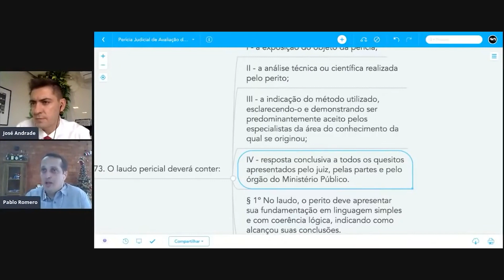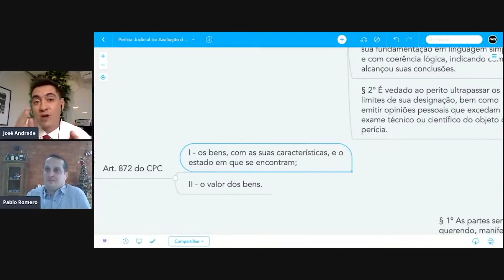Um erro comum cometido na avaliação de casas em conjunto habitacional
Entre agora no meu canal do Telegram clicando nesse link: Professor José Andrade

José Andrade